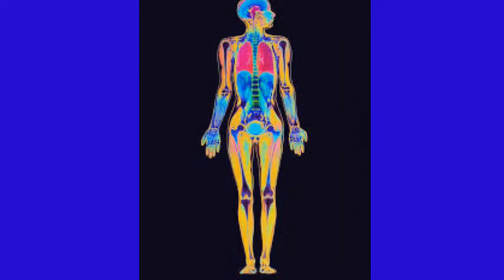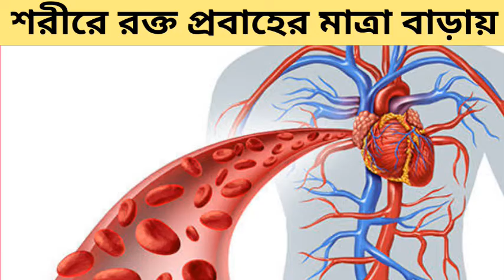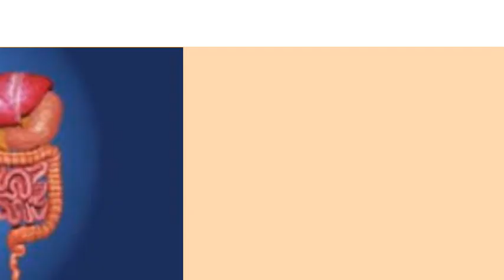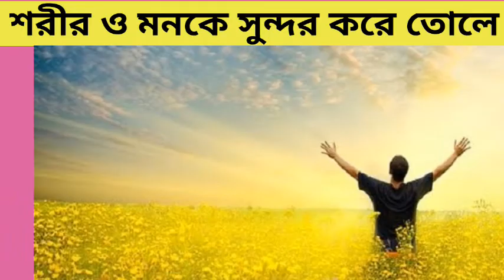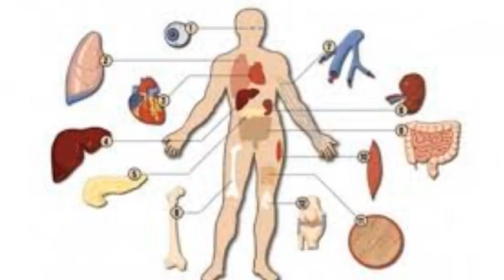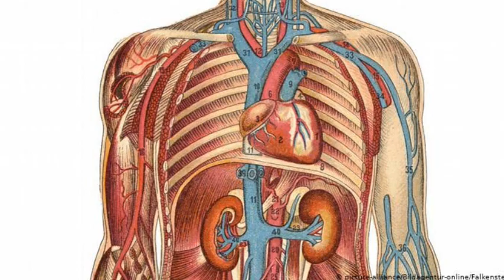যোগাসনের প্রয়োজনীয়তা বা গুরুত্ব/importance of yogasana in Bengali